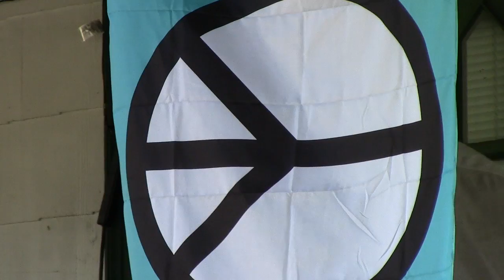Last Walk of Freedom | Rich Paul VOP Hearing Part 3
Thursday, July 24, 2014 - Legendary cannabis activist Rich Paul was charged with violating the terms of his probation. The government alleged that he continued to use cannabis and one evening was seen on camera holding a camera monopod (apparently a criminal act?). The hearing provided an excellent opportunity for Rich and fellow activist Garret Ean to take the stand and show that they are not afraid to admit to illegal activity -- so long as it harms no one. No victim, no crime.

Rich was found guilty of continued cannabis use, but the judge decided that (since he wouldn't stop smoking anyway) Rich no longer has probation as a condition of his freedom. Instead, he was sentenced to 6 months in jail. But not before making an eloquent and moving speech about how the State creates victims out of non-criminals rather than punishing criminals and making victims whole.